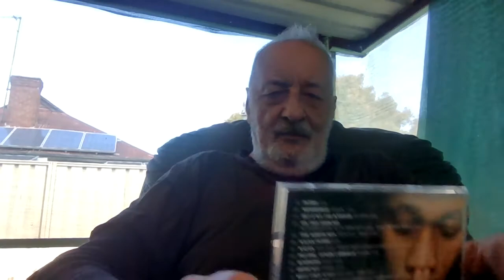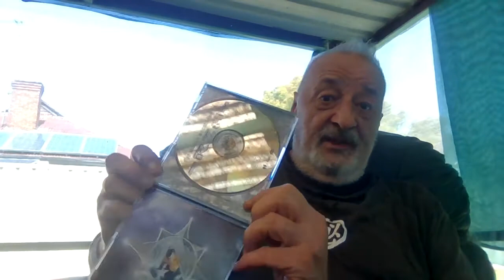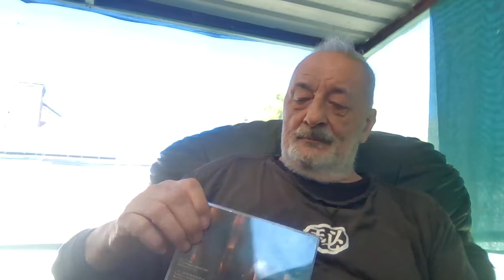A Waffling Ramble OR Much Ado About Nothing